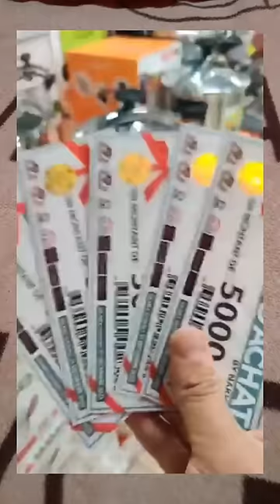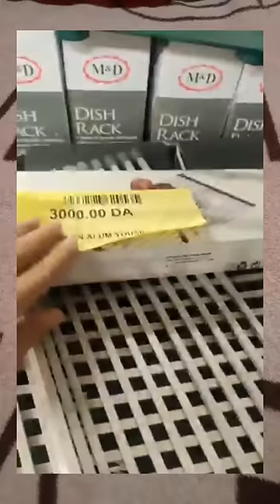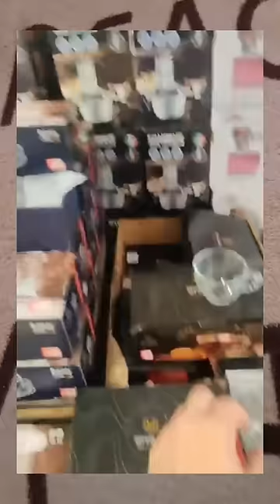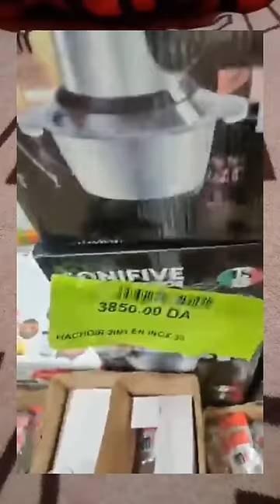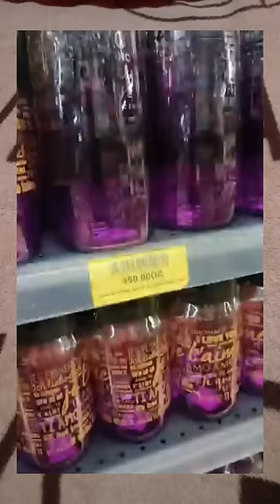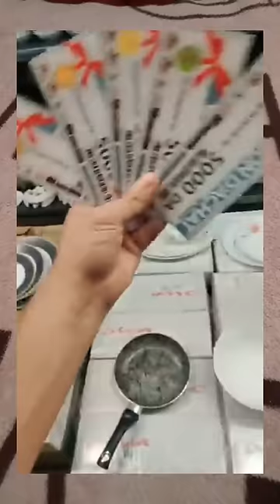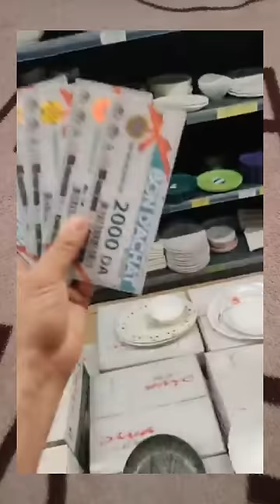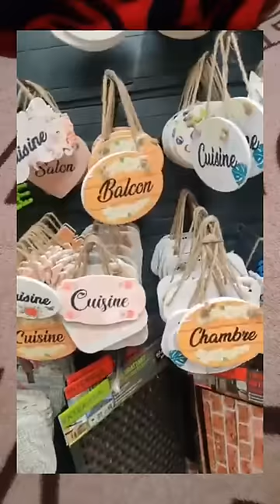تخفيضات شملت كل المنتجات بمناسبة 1 نوفمبر في محلكم المفضل bleu blanc nakhil vaisselle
Discounts included all products on the occasion of November 1 in your favorite store bleu blanc nakhil vaisselle